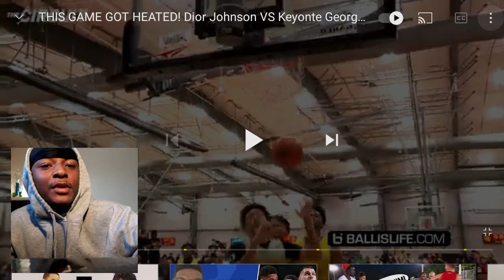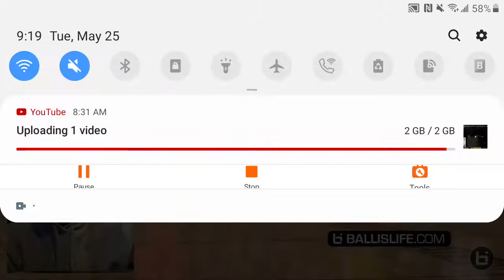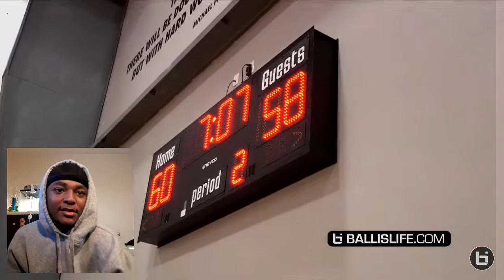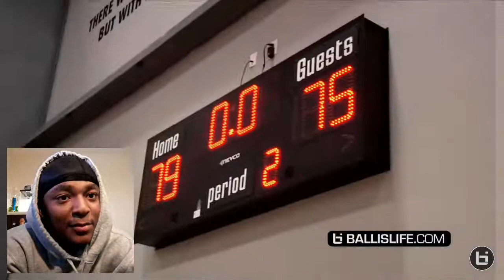THAT BOY GOT PASSION! Dior Johnson Vs Keyonte George Got HEATED Intense Game Reaction